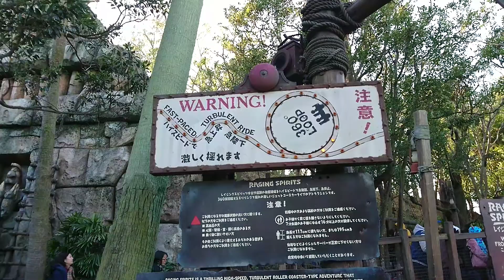Tokyo Disney Sea Raging Spirits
東京ディズニーシーのRaging Spiritsの看板です